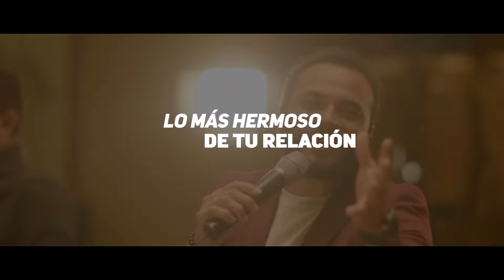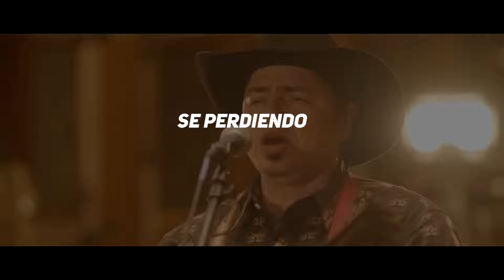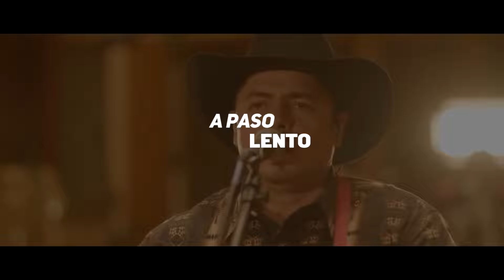Oasis 4You - A Paso Lento ft. Efraín Suárez / Grupo Cayado (Lyric Video)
Tienes que volver, a los detalles que ocupaste ayer, los que en las noches o al amanecer, Dios esperaba con mucha pasión y era la entrega de tu corazón, solo regresa y volverá ese gran amor que se marchó.

Interpretado por Oasis 4You, en compañía de Efraín Suárez, vocalista de Grupo Cayado.

Si hay algún canto que te gustaría que le pongamos la letra, puedes escribirlo en los comentarios, todo sea para la gloria y honra de nuestro Señor Jesucristo.